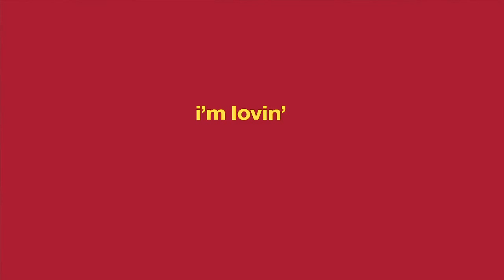Project National Anthem by McDonald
Watch Project National Anthem By McDonald.

68 years ago, our hearts beat as ONE and got us an independent homeland! Today, our hearts beat with an even bigger passion and unity!

The first-ever Drum Circle performance of our National Anthem is in reality the sound of our united hearts and passion!

Keep lovin’ the passion in every beat